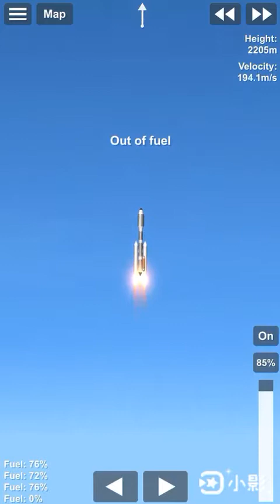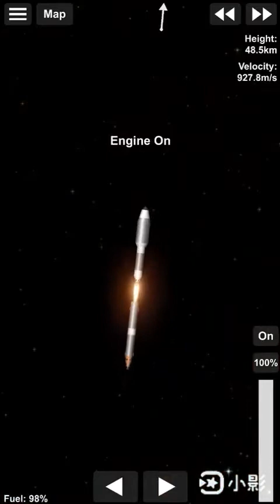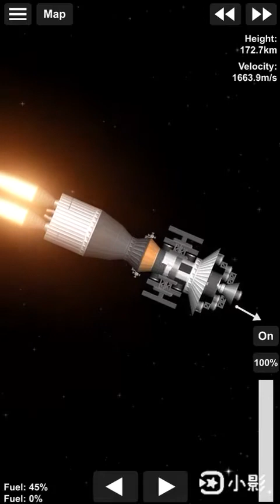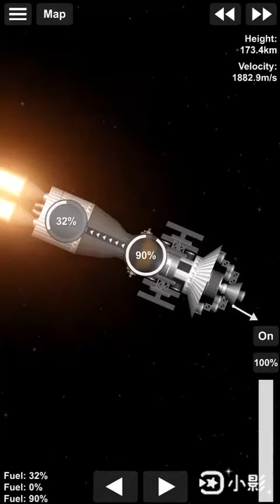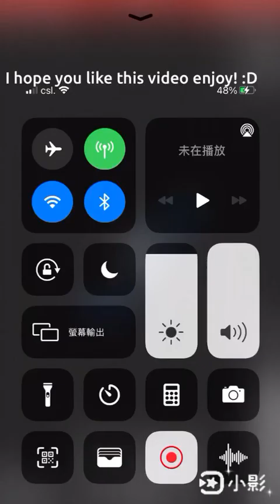Titan IIIE (Titan Centaur) Rocket Moon Satellite Mission (No BP Editing)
It's the Same Model As The Previous Titan Centaur Just Had a Updated faring color and Side booster propellet. :D Yep it's to cool. :D